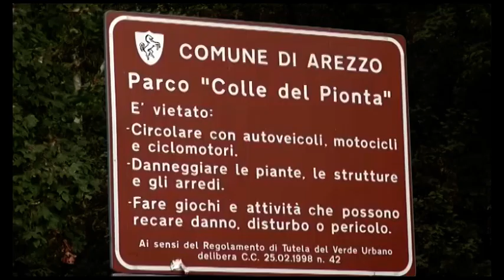Sorpreso al Pionta con l'hashish nascosto nel marsupio: arrestato